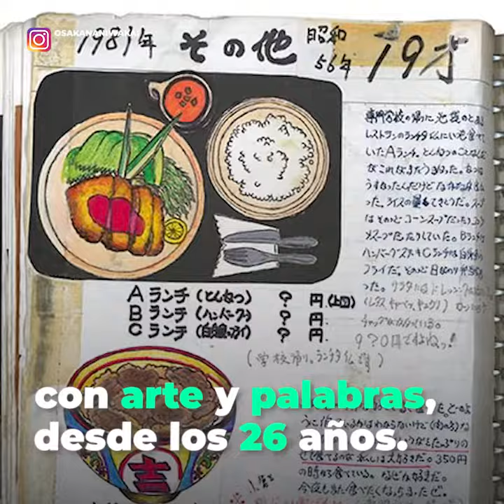GLUC | EL CHEF QUE DIBUJA TODO LO QUE SE COME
Itsuo Kobayashi es un artista japonés que lleva documentando todas sus comidas con arte y palabras, desde los 26 años.

Este es su trabajo, increíblemente sencillo pero impresionante.